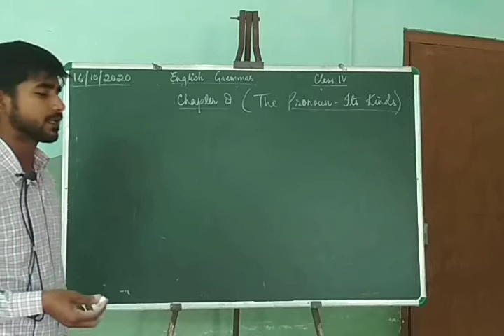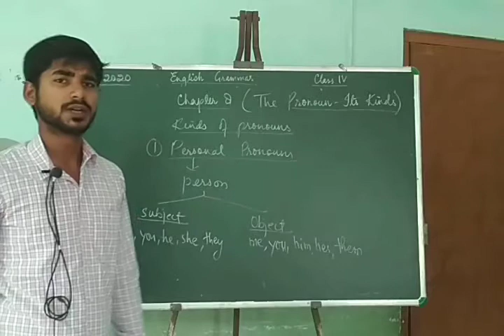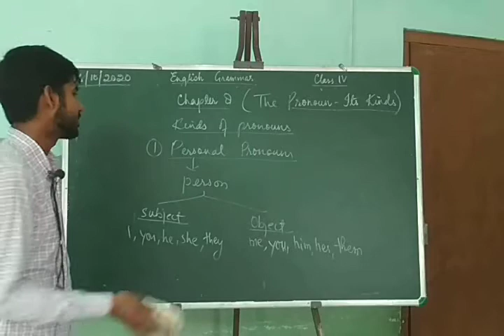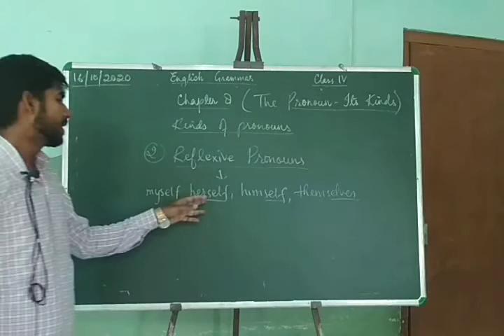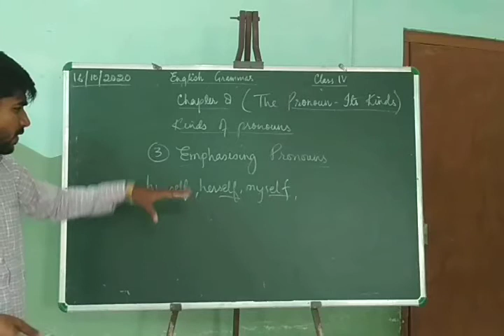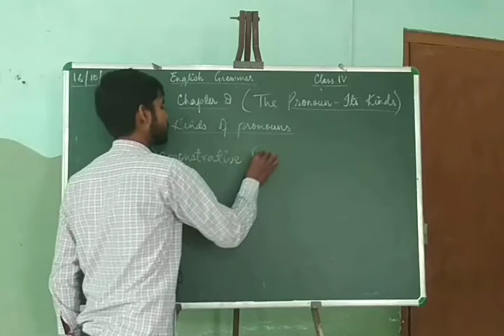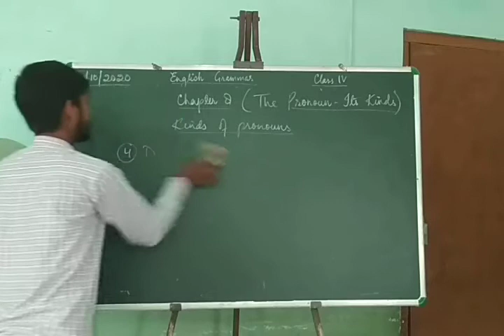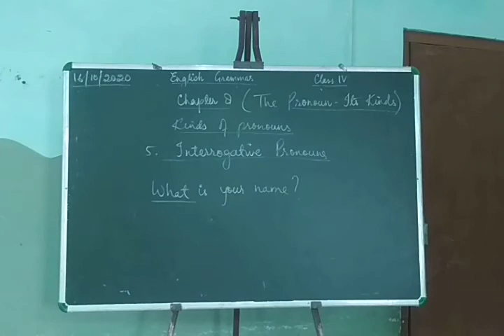English Grammar Class 4th Chapter 8